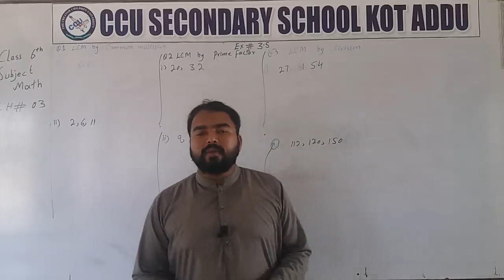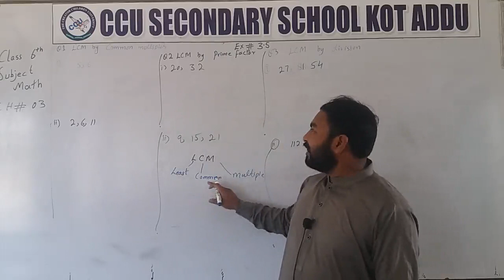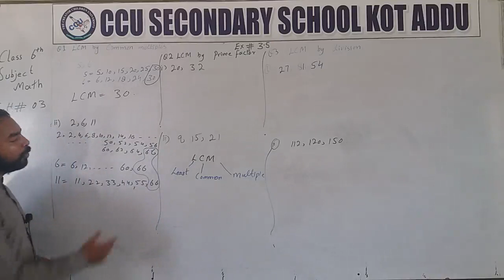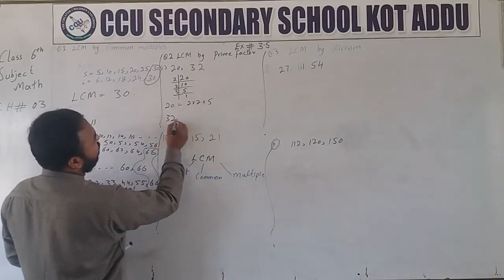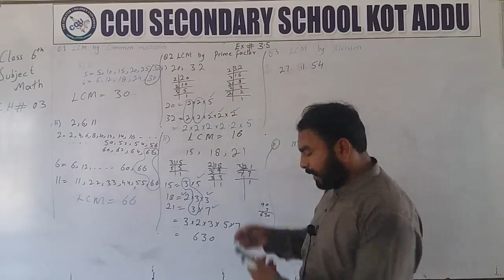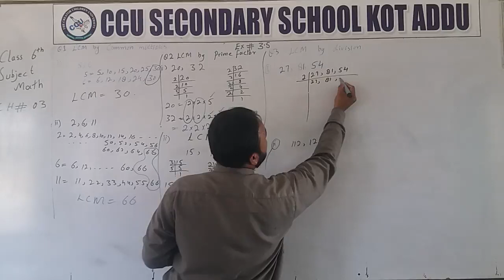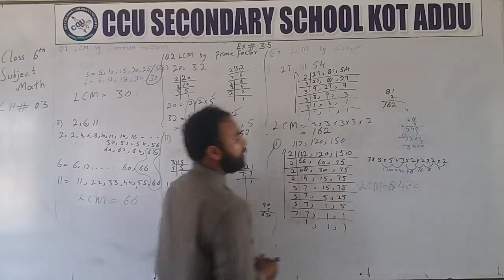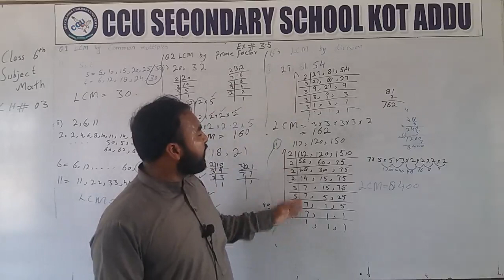6th Math Unit 3 Ex 3.5 Part 1 By Zafar Gohar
6th Math By Zafar Gohar